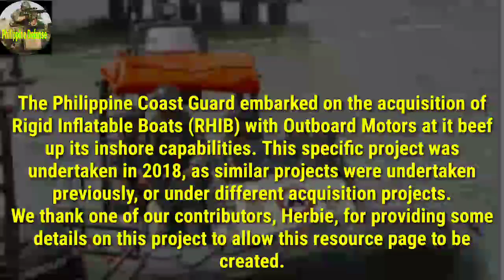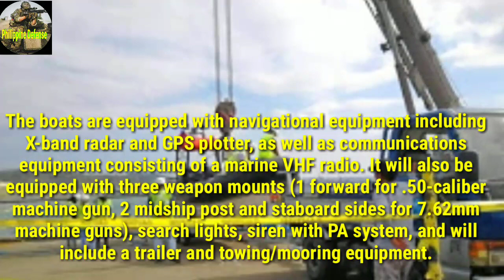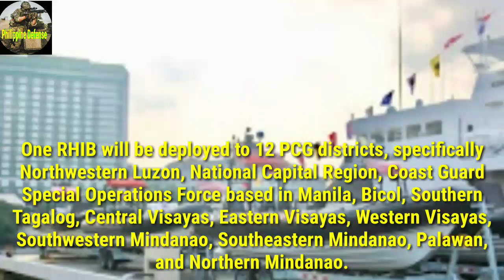Rigid Hull Inflatable Boats (RHIB) with Outboard Motor Acquisition Project of the PCG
The Philippine Coast Guard embarked on the acquisition of Rigid Inflatable Boats (RHIB) with Outboard Motors at it beef up its inshore capabilities. This specific project was undertaken in 2018, as similar projects were undertaken previously, or under different acquisition projects.

We thank one of our contributors, Herbie, for providing some details on this project to allow this resource page to be created.

Overview:

The RHIBs are expected to be suitable for patrol and interception tasks, transport of crew and equipment, rescue operations, and diving support.

The boats are powered by two outboard motors allowing speeds of up to 30-40 knots with 6 men onboard.
The boasts should be c4pable of operating up to Sea State 4, and a passenger capacity of around 10-12 people.

The boats are equipped with navigational equipment including X-band radar and GPS plotter, as well as communications equipment consisting of a marine VHF radio. It will also be equipped with three we4pon mounts (1 forward for .50-caliber m4chine g'un, 2 midship post and staboard sides for 7.62mm m4chine g'uns), search lights, siren with PA system, and will include a trailer and towing/mooring equipment.

One RHIB will be depl0yed to 12 PCG districts, specifically Northwestern Luzon, National Capital Region, Coast Guard Special Operations Force based in Manila, Bicol, Southern Tagalog, Central Visayas, Eastern Visayas, Western Visayas, Southwestern Mindanao, Southeastern Mindanao, Palawan, and Northern Mindanao.

To properly identify the RHIBs delivered under this project, notice the orange-colored foldable roof, which is different from those delivered under other similar projects.